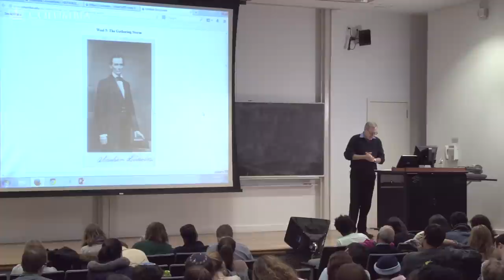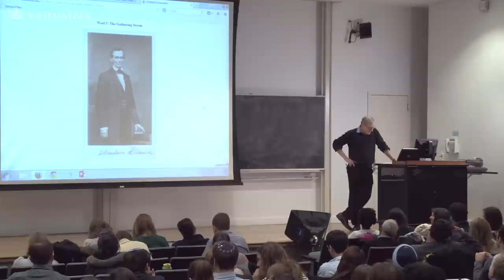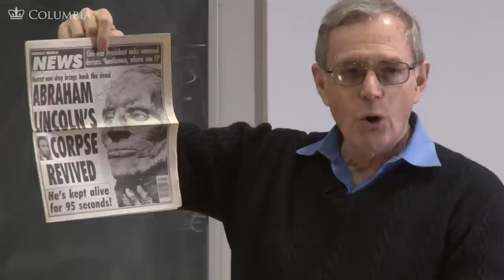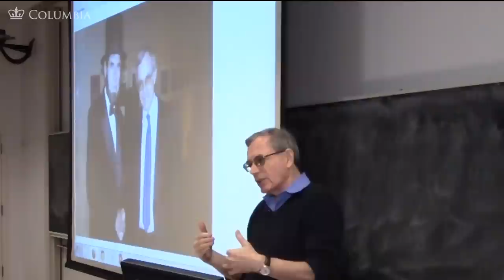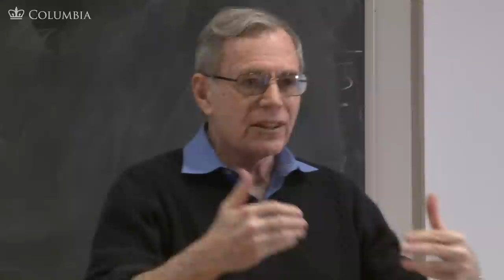MOOC | Lincoln: Myth and Legend | The Civil War and Reconstruction, 1850-1861 | 1.8.1